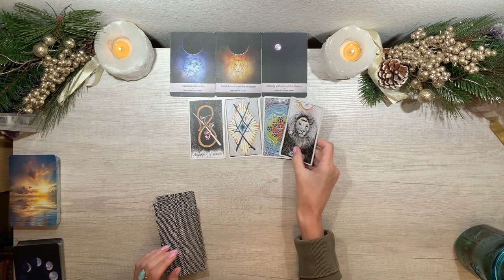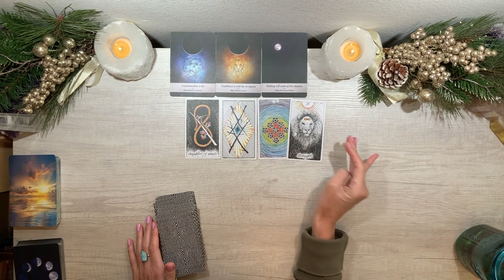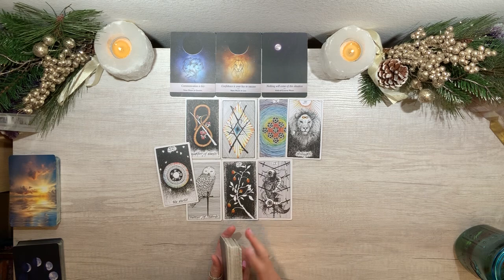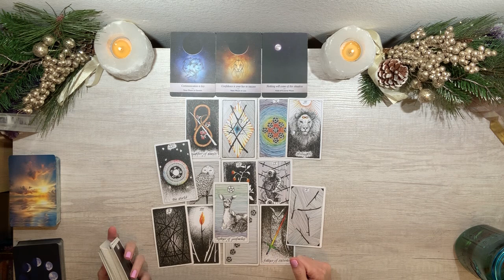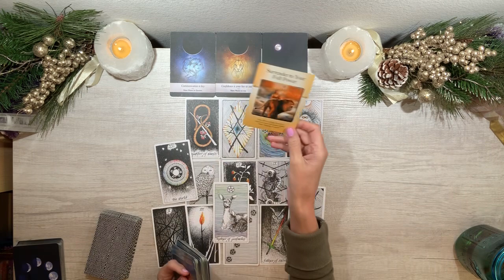❄️TAURUS❄️ You've got news to share but you're stressing....time to be courageous!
🔥🔥FLASH HOLIDAY SPECIAL🔥🔥

Good through 11:59pm PST Sat Dec 5th 2020

🔶🔶 BRAND NEW!  Energy session audios!  🔶🔶

🔮 FOR A SNEAK PEEK AT WHAT'S COMING IN 2021🔮

🌟FOR MY BACKUP CHANNEL SHOULD SOMETHING HAPPEN WITH YT (PLEASE BOOKMARK)🌟

***NOTE***
To access a video ALREADY PURCHASED, please see the link that was emailed to you directly. :). Please also check your junk or spam folder as these can often be filtered.

(Please note that I'm unable to respond to direct messages on social media)